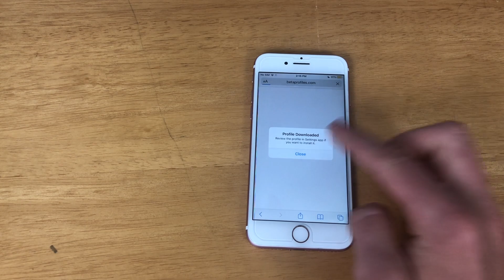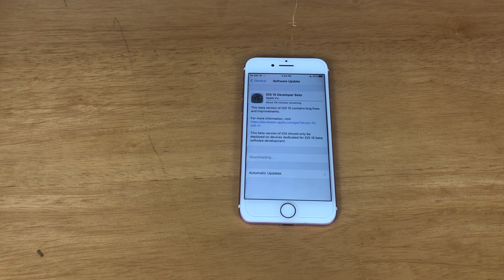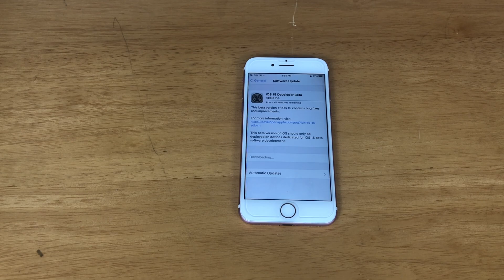How to Install iOS 15 Beta 1 For Free No Developer Account!!